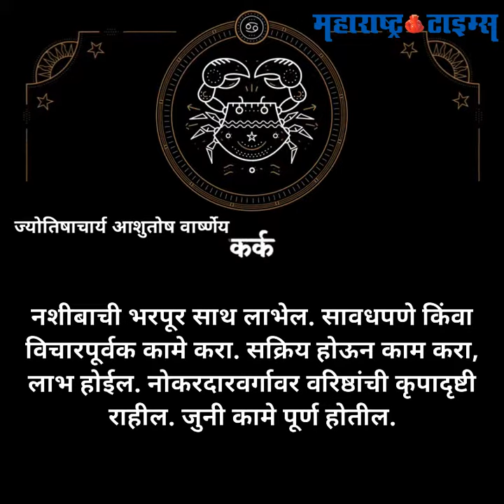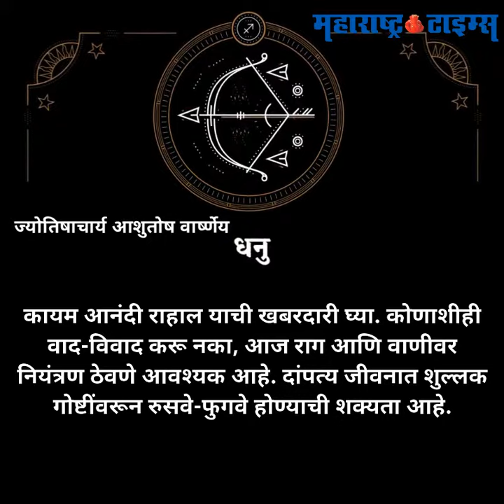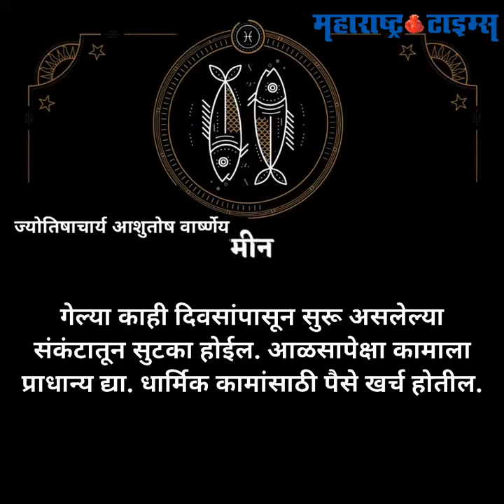आजचे राशीभविष्य...२९ मे २०१९